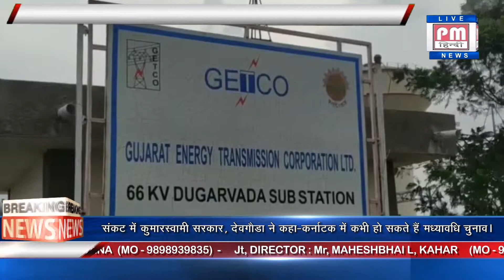राजस्थान / बाड़मेर में रामकथा के दौरान आंधी-बारिश से पंडाल गिरा; 14 की मौत, 70 जख्मी